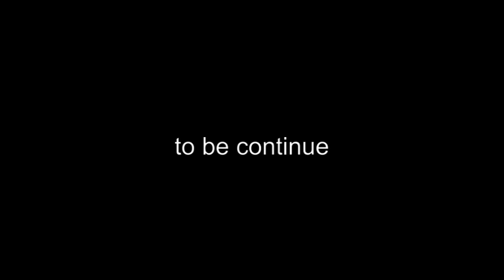ZMproject teaser 1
my personal project , support for the zeitgeist movement

Motion by Cris Putradi
Song by Iso Brown, plan marketing